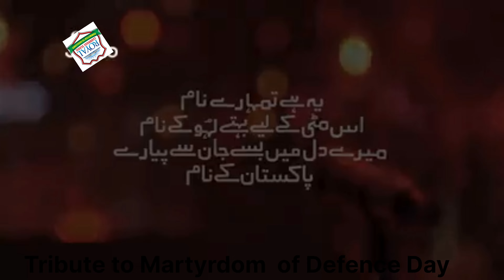Pakistan Defence Day.... rcs ... Assembly Presentation